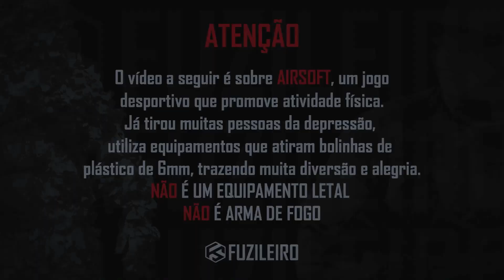M24 STORM ROSSI - HPA | Eliminando os Inimigos !